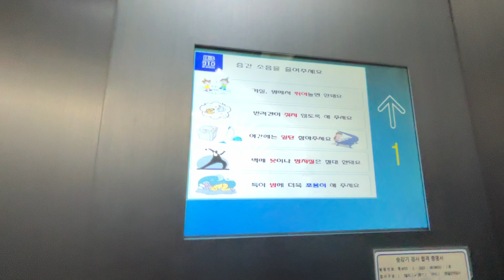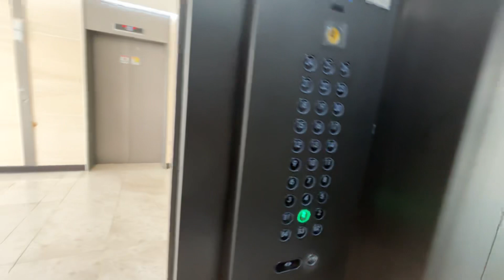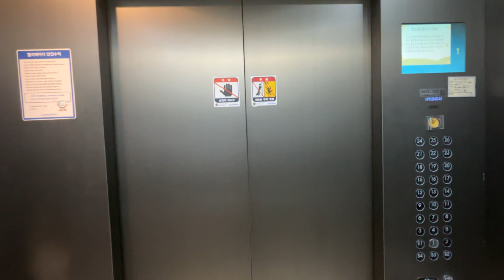충청북도 청주시 흥덕구 강서동 청주블루지움 현대엘리베이터 탑사기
기종: WBLX1
승강기번호: 5071-223
설치: 2017
속력: 120
상태: 8/10

LCD가 들어갔고 홀랜턴까지 들어간 고급옵션이지만 승차감에서 흔들림이 조금 느껴졌습니다.